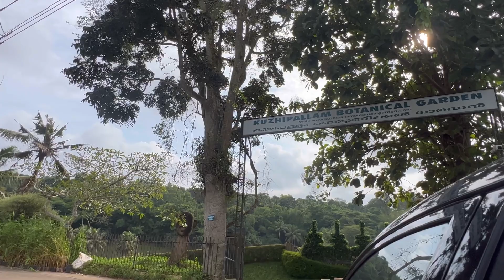KERALA’S BIGGEST BOTANICAL GARDEN | KUZHIPPALLAM | TRIVANDRUM| SANDRA OFFICIAL